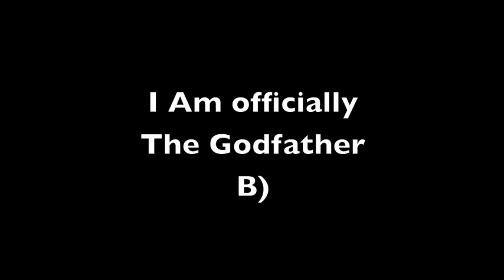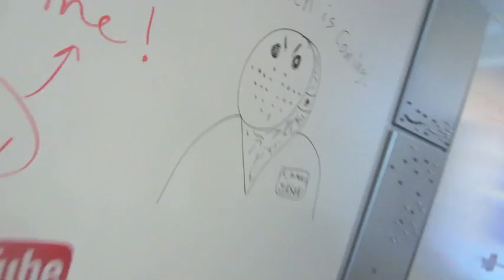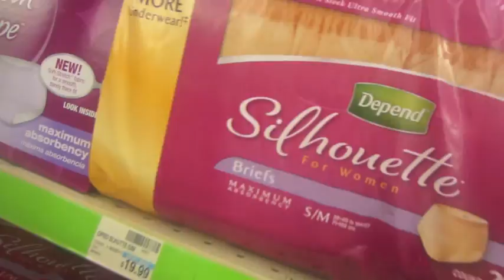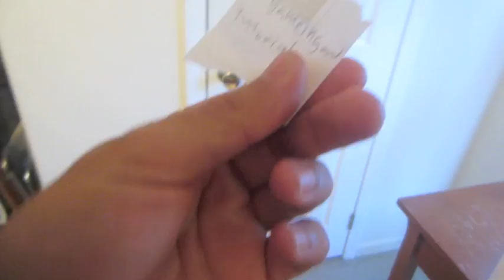I AM EVIL!!! Vlog 114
Like The Video B)

Derekvlogs